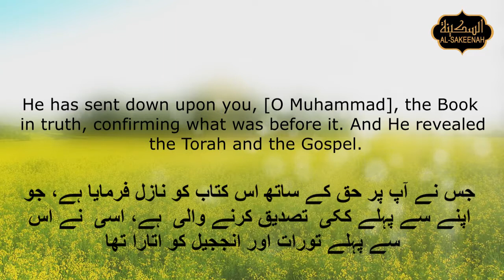Para03Surah003 Quran Tafseer Pothwari Surah Ale Imran Ayat 3